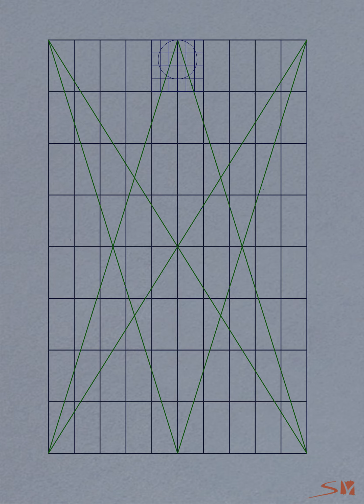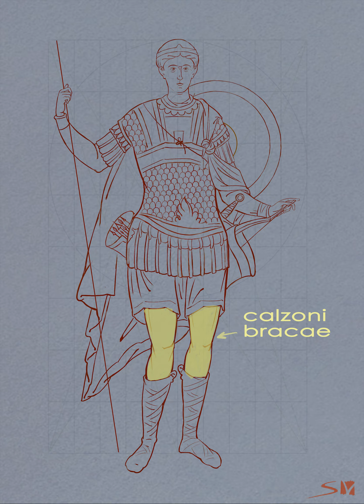Iconography of the holy warrior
Схема рисунку іконографії св. воїна